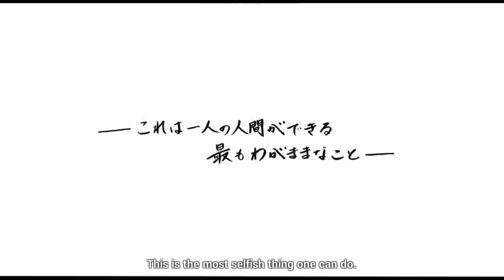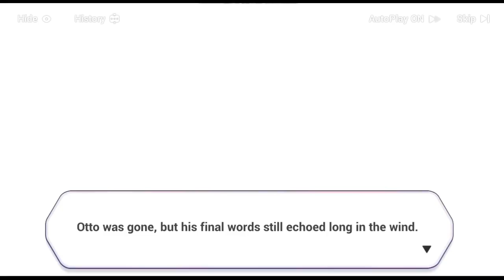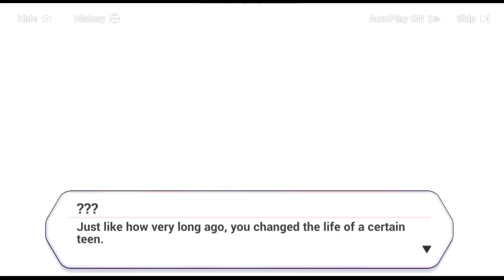OTTO'S LAST STAND HONKAI IMPACT ANIMATION CUTSCENE